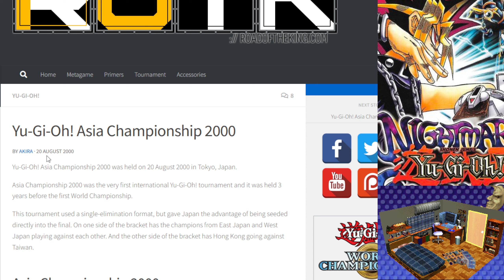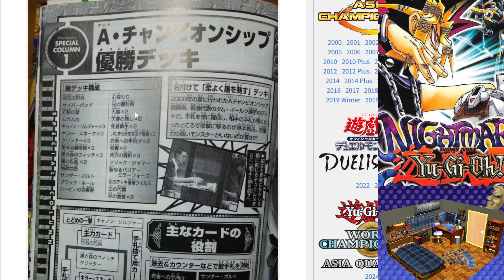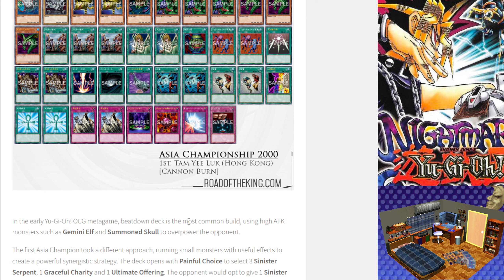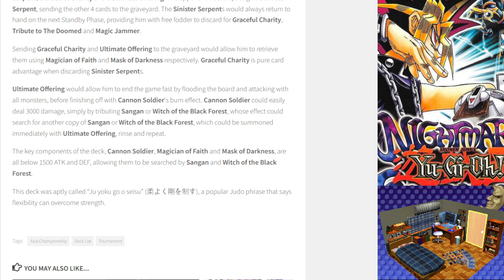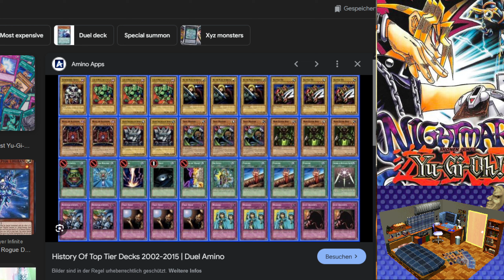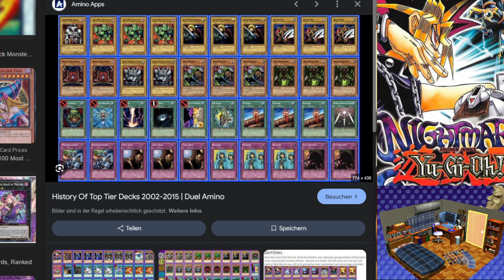HIER HABE ICH YGO LIEBEN GELERNT! ❤️❤️ | Yu-Gi-Oh! Nightmare Troubadour | Folge 33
Hey Freunde! Ich habe wieder Lust auf ein altes, cooles YGO Spiel. Ihr habt mir dieses Spiel oft vorgeschlagen und gesagt, dass es richtig gut sein soll. Ich habe es damals nur kurz gespielt und möchte es jetzt nachholen bzw. mir das Ganze genauer anschauen.